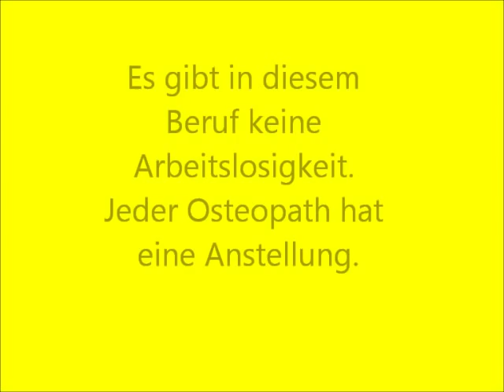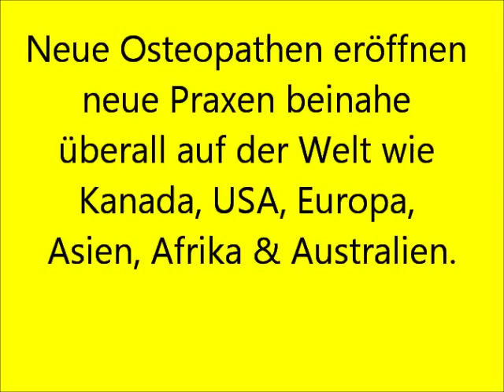Warum sollten Sie Osteopathie studieren? (study osteopathy in Germany)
Warum sollten Sie Osteopathie studieren?

Osteopathie ist Gesundheitswesen. Kein anderer Beruf gibt Ihnen dieselbe Freude. Anderen zu helfen, schmerzfrei zu werden ist DAS beste Gefühl!

Osteopathie ist der am schnellsten wachsende Beruf der Welt.

Osteopathie wird als #1 Behandlung gewählt von Patienten mit Kreuzschmerzen (verglichen mit Chiropraktik, Massage, Physiotherapie, Akupunktur und Tabletten.)

Eine Vielzahl an Untersuchungen haben ergeben, dass Osteopathie die effektivste Behandlung für Kreuzschmerzen ist.

Osteopathiebehandlung sind sorgsam, schmerzfrei, nachgewiesen und sehr effektiv gegen Erkrankungen von Muskeln, Knochen, Gelenken und Nerven.

Es gibt in diesem Beruf keine Arbeitslosigkeit. Jeder Osteopath hat eine Anstellung.

Durchschnittliches Jahresgehalt von Osteopathen liegt bei $90,000.

Osteopathen werden von Entzugskliniken angeworben, von Medizinzentren, Gesundheitsclubs, Spas und anderen, beginnend bei einer Rate von $30 pro Stunde.

Neue Osteopathen eröffnen neue Praxen beinahe überall auf der Welt wie Kanada, USA, Europa, Asien, Afrika & Australien.

Patienten lieben Osteopathiebehandlungen. In Richmond Hill, Ontario (Kanada) gibt es eine 2-Monats-Warteliste dafür, einen Termin beim Osteopathen zu erhalten. Im Iran sind es Monate!.

Es dauert 4 Monate, um ein Osteopath zu werden (verglichen mit 7 Jahren, um Chiropraktiker zu werden, 2 Jahre für Massagetherapien & 6 Jahre für die Physiotherapie), aber der Verdienst ist identisch.

Studieren Sie an der National Academy of Osteopath, werden Sie Osteopath und sichern Sie sich Ihre Zukunft.

Die National Academy of Osteopathy ist das größte manuelle Osteopathie College der Welt.

Study Manual Osteopathy in Germany

National ACademy of Osteopathy

Why should you study Osteopathy?
Osteopathy is healthcare. No other profession gives you the same joy. Helping people become pain free is THE best feeling ever!
Osteopathy is the fastest growing health profession in the world.
Osteopathy is found to be no.1 treatment of choice by patients for low back pain (compared to chiropractic massage, physiotherapy, acupuncture and medicine).
Numerous research show osteopathy to be the most effective treatment for back pain.
Osteopathic treatments are gentle, pain free, safe, proven and very effective against disorders of muscles, bones, joints and nerves.
There is zero unemployment in this profession. All osteopaths find employment.
Average annual income for osteopaths is $90,000.
Osteopaths are hired by rehab clinics, medical centers, health clubs, spas and others at a starting rate of $30 per hour.
New osteopaths can open their own clinics almost anywhere in the worlds including Canada, USA, Europe, Asia, Africa and Australia.
Patients love osteopathic treatments. In Richmond Hill, Ontario (Canada) there is a 2 months waiting list to see an osteopath. In Iran there is a 6 months wait for treatment!
It takes 4 months to become an osteopath (compared to 7 years for chiropractic, 2 years for massage therapy and 6 years for physiotherapy) but their income is the same.